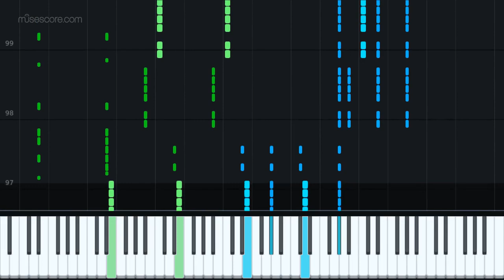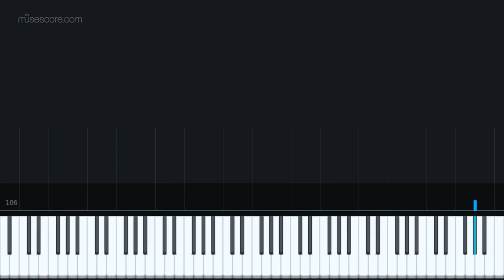fallen shepherd ft. RabbiTon Strings - ENDYMION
Cool song from DDR. Thank you for listening!